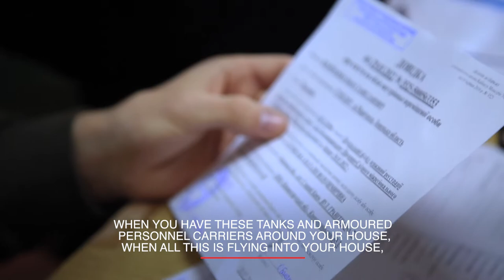Рубіжне. Історії людей, які мусили покинути свій дім | «Коли війна вривається у двері»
«Рубіжне бомбили сильно, зараз взагалі немає міста. Не було вже 8 днів ні води, ні світла, нічого. Залишилися без вікон, без дверей, страшно було. Але коли вже біля нашого будинку стояли ці танки, бронетранспортери, коли летіло все це в наш будинок, поруч комбінат два дні горів, виїхали. Наш будинок горів декілька разів, в той день коли ми виїжджали, горіли поверхи з 7 по 9. Ми до машини бігли, провулки та вулиці прострілювалися. В будинку окупанти розмістилися. Все одно хочеться додому. Тікали в нікуди, повертатися доведеться в нікуди.»

Проєкт «Коли війна вривається у двері» - це історії людей, які мусили покинути свій дім, рятуючись від російської агресії. Розповідь записано в Гуманітарному центрі «Територія успіху» від вимушених переселенців. Команда: Олена Горобець - авторка ідеї, продюсерка. Ірина Романська — журналістка, Катерина Мурована — режисер, Анастасія Кривошей - перекладач субтитрів.